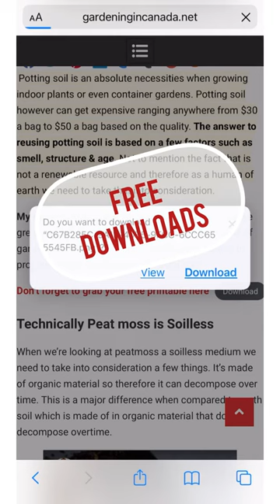GARDENING IN CANADA WEBSITE. The BEST Gardening Blog On The Internet. FREE Printables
GARDENING IN CANADA WEBSITE. The BEST Gardening Blog On The Internet. FREE Prinables

👩‍🔬 2021 Garden Planner!

My methods apply to the USDA Plant Hardiness Zone 1 - Zone 6. As a soil scientist I always try to incorporate science into my videos. Soil science can be over complicated so allow me to guide you.